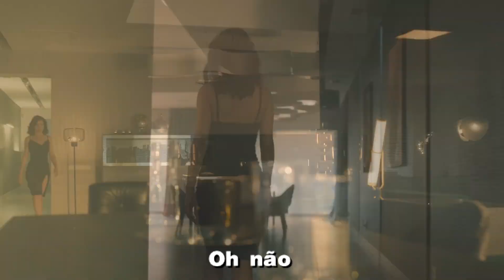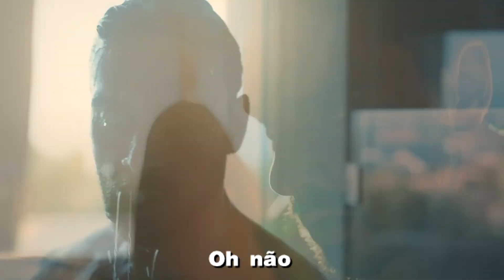The Commodores - Oh No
" Oh No " é uma balada R&B do álbum In the Pocket de 1981 dos Commodores . Escrita por Lionel Richie , a canção foi lançada como single em 1981, sendo seu último sucesso com os Commodores antes de seguir carreira solo.

Semelhanças nos compassos de abertura da música podem ser ouvidas no dueto de Richie de 1981, " Endless Love " com Diana Ross .

A Record World elogiou "a combinação de melodias delicadas de piano e o vocal emocionante de Lionel Richie Jr.".

Essa música também foi apresentada no filme de 1982 The Last American Virgin.

Commodores é uma banda de soul dos EUA, liderada por Lionel Richie até 1983. Destacam-se músicas como para "Still", "Machine Gun", Easy e "Three Times A Lady". Em 1968, os colegas de escola Milan Williams, Ronald LaPread, Willian King Jr.,Thomas McClary e Walter Clyde Orange juntam-se a Lionel Richie e formam os "Commodores". Logo no início da carreira, a banda participou de uma audição onde foram escolhidos para abrir a turnê do grupo formado pelos irmãos de Michael Jackson, os Jackson 5. Dois anos depois de percorrer o mundo com a turnê dos Jackson 5, os Commodores lançam seu primeiro álbum.

Commodores em um show na Gulfstream Park, Hallandale, Flórida, 2006.
Em 1974, lançam “Machine Gun” e começam a trilhar uma carreira de sucesso com 3 discos de platina, e vários hits nas paradas. Lionel Richie se tornou o compositor principal do grupo. “Three Times A Lady”, “Still”, “Just To Be Close To You” e “Easy” foram os hits mais tocados na época em que os Commodores estavam no auge da carreira.

Com o tempo, Lionel Richie foi-se afastando do grupo em projetos paralelos. Em 1980, produziu e escreveu canções para o disco de Kenny Rogers e, em 1981, ganhou o disco de platina com o dueto formado com Diana Ross para o hit "Endless Love", que foi trilha sonora do filme Amor sem fim.

Após a saída de Richie, os Commodores ainda obtiveram sucesso mundial com a canção "Nightshift", do álbum de mesmo nome, em 1985.